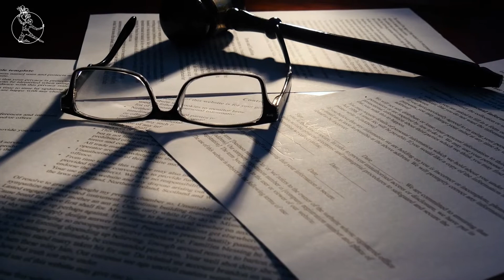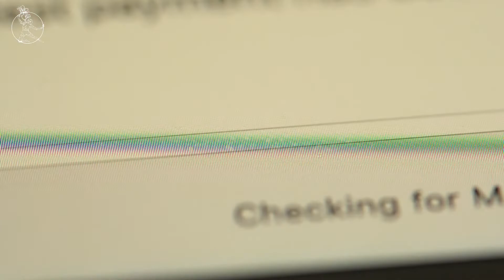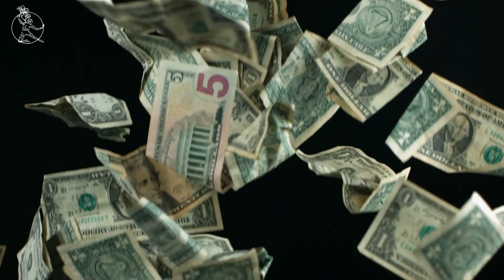CRAZY Wife Leaves Family For A Side Piece, Now Demand To Return